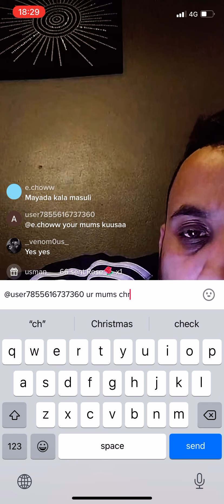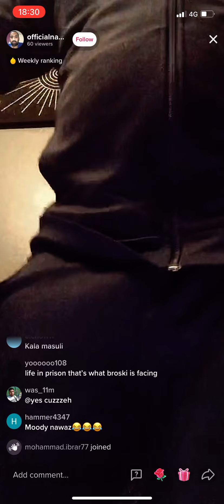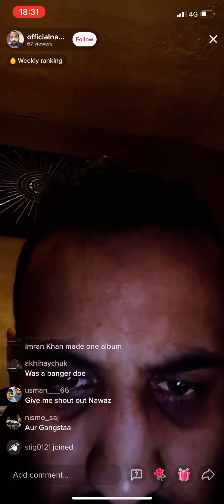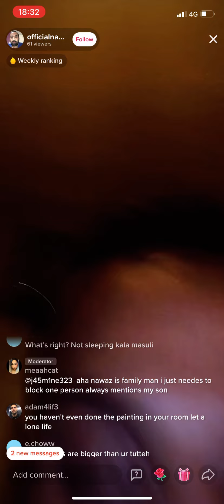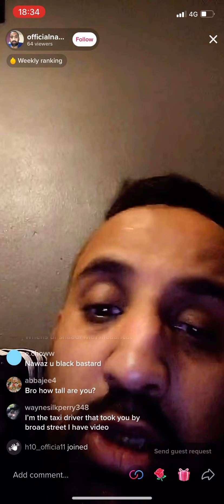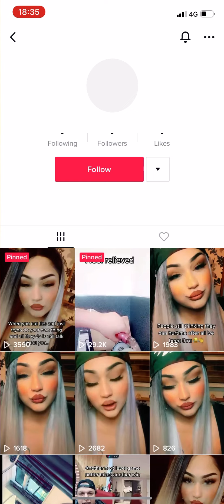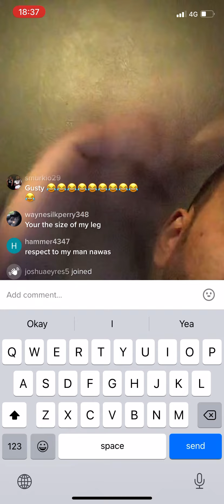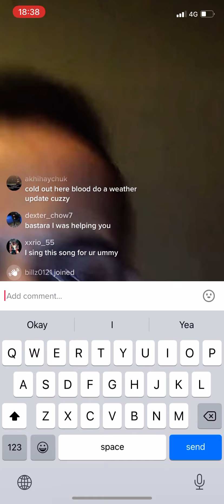Nawaz is a hot animal🔥